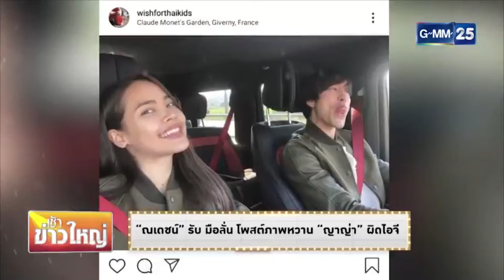ณเดชน์ เปิดใจหลังไปทริปฝรั่งเศสกับ 'ญาญ่า' ทริปนี้จะหวานขนาดไหน ไปฟังกันคร่า ♥